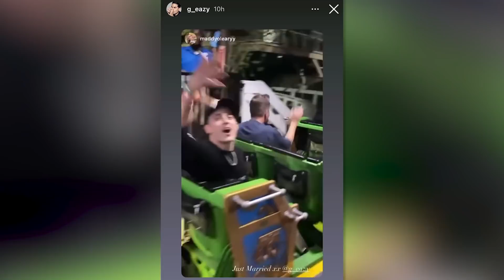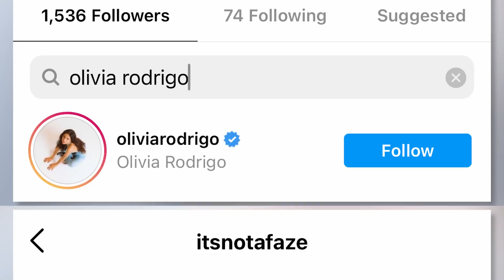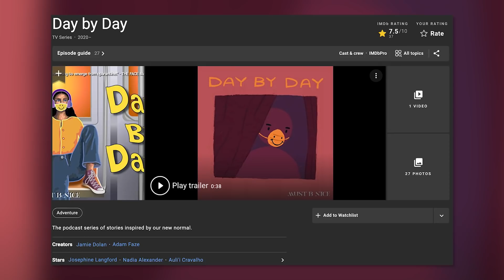Olivia Rodrigo's New Rumored Relationship -- EVERYTHING We Know!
While we were all singing along to Olivia Rodrigo’s Sour Prom this week, Liv was reportedly spotted out with a rumored new man - Adam Faze.